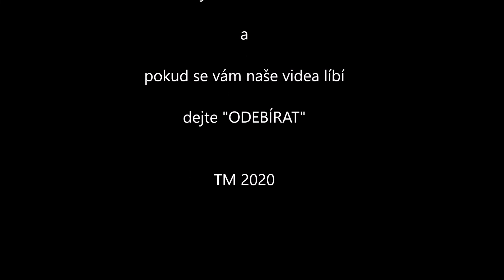VLOG 5 - Co je to DESTRUKČNÍ DERBY vozidel? 1. díl od TM 2020